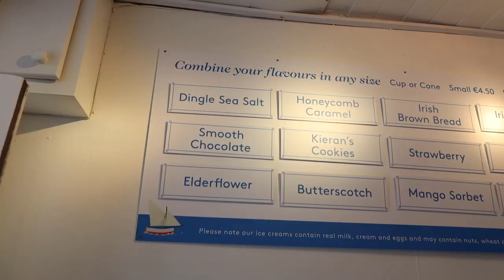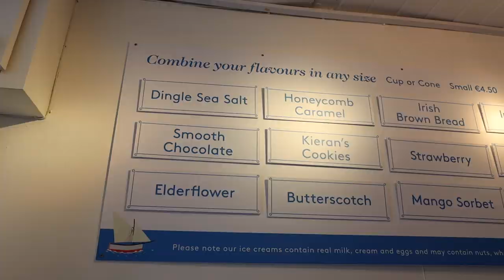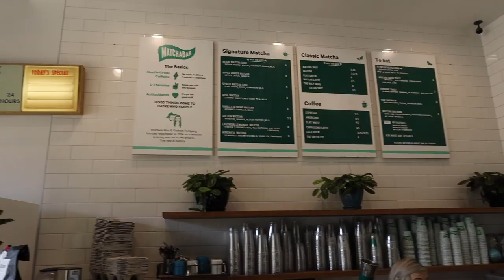How I was able to pack only a carry-on bag... | Melissa Alatorre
HERE IS THE ITINERARY MY SISTER CREATED FOR IRELAND⇣

PRODUCTS USED⇣

BEIS – The Weekender Travel Tote

 KOH GEN DO -  Aqua Foundation

BECCA – Liquid Shimmering Skin Perfector (Opal)

NARS – Radiant Creamy Concealer (Café Con Leche)

CHARLOTTE TILBURY – Airbrush Flawless Finish Setting Powder

JOUER – Light to Medium Duo Bronzer

JOUER – Rose Gold & Summer Collection Blush Duos

MAC – Fix+ Mattifying Mist

 ARTIST COUTURE – Diamond Luxe Luminizer Pressed Highlighter (Sexpose)

PAT MCGRATH – EYEdols Eye Shadow (Statuesque)

DIOR – Brow Styler

BARE MINERALS – Bare Pro Powder Foundation (Golden Ivory)

AMAZON – “Keep Calm and Carry ON” (TSA Approved)

DYSON – Supersonic Hair Dyer

T3 – Travel Straightener

GHD – Soft Curl Iron (1 ¼ inch)

AMAZON – Supplement Shaker & Containers

AMAZON – Travel Whisk

LE LABO – Santal 33 Fragrance

AMAZON – Luggage Scale

“MEEKA”

“melissa20”

“MEEKA”

Feel free to use them if you wish to support me and if not, no worries, my feelings will not be hurt (and neither will Meeka's) but do use them if you would like to save some dolla dolla bills yo!

VIDEO PRODUCTION⇣
Makeup tutorials – Sony a7r ii
Vlogs – Canon G7x Mark II or Canon 6D markii